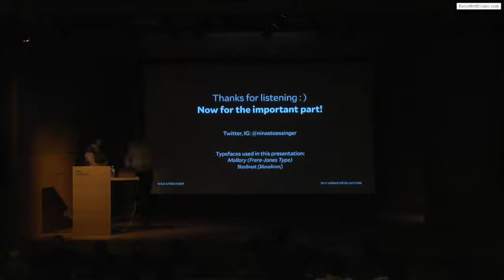2017 Updike Prize Award Ceremony and Nina Stössinger Q & A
Nina Stössinger answers audience questions after her talk "Looking, Making, Questioning", as part of The Updike Prize for (historically informed) Student Type Design award ceremony.